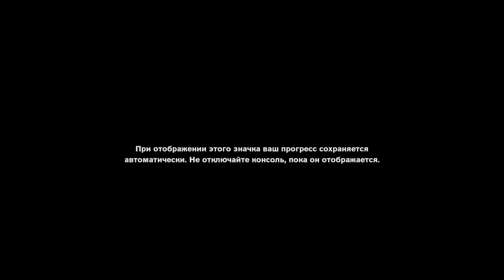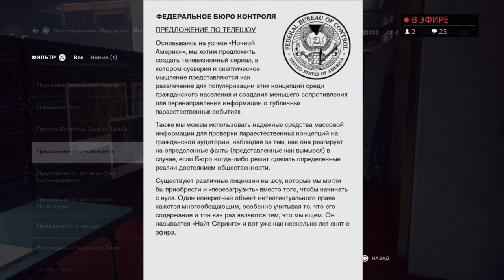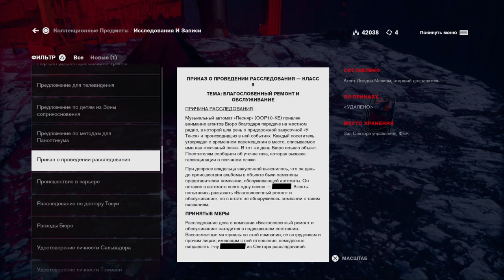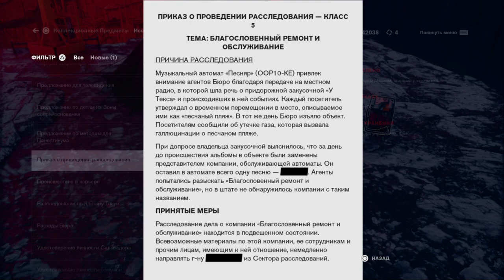Играем в Control. Часть 8 (Проклятие карьера)